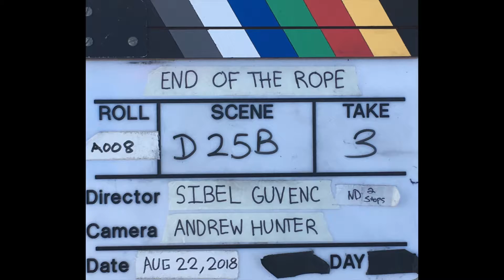End of the Rope - Behind the Scenes/Indiegogo Campaign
End of the Rope is a futuristic drama about the self empowerment journey of an injured dancer with artistic dreams. After she’s crippled in a car accident, a former dancer enters a power struggle with an exploitative scientist who promises her creative freedom in an altered reality with his invention.